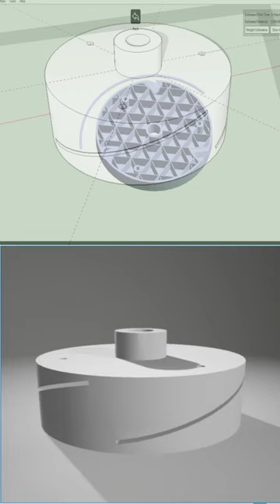MhzShorts 3D Printed Rotor Hubs For DVD Wind Whirligig | Pt2 Dual Counter Rotating Disc Hubs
Part 2 update on making old or used DVD/CD's as blades for a yard wind powered whirligig that reflects light in rainbow colors around the yard (when sun is shining that is).

This update shows I've progressed to a dual counter rotating hub design (actually I've made one before, but with wood hubs. use link below to view that video).

Dual hubs adds more visuals but also adds more design challenges, namely the spacing between the hubs and different hub diameters need to be correct or blades clip or not enough wind gets to the rear hubs blades.
These are things I had to work out when I made the wood dual hub whirligig.

SPACING:
DVD/CD disc's are flexible so the can bent a little and cause them to clip the blades on the other rotor hub, making a terrible impact noise and will cause damage to the blades.  Adding more space between the hubs also allows better air passage to the rear hub blades.

ROTOR DIAMETER:
When I printed the larger diameter rear rotor hub it turned out it wasn't enough of an increase. After thinking about it a little bit (and before I did any work to fix issue), I deemed the logical and best action was to make a new smaller front hub to print up to fix the problem as it would be a faster print and use up less plastic filament.
  Having the rear hub larger in diameter than the front hub allows you to see the rear blades better and also means that the wind can blow against the 'tips' of the blades to help with making them rotate.

This video shows the new front hub being printed and an actual test of the unit in a light gusty wind outdoors.
I'm still learning the 3D modeling program and how to create what I have imagined in my mind.
Hopefully I'll be able to get the hang of it quick and finally create the models I've stored in my head for some time now.